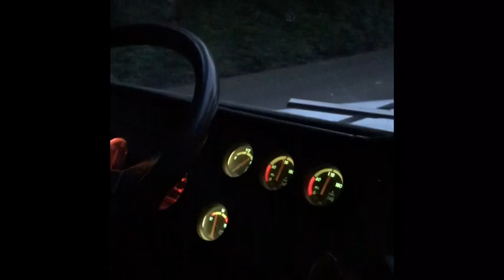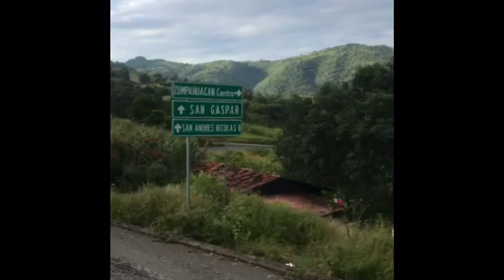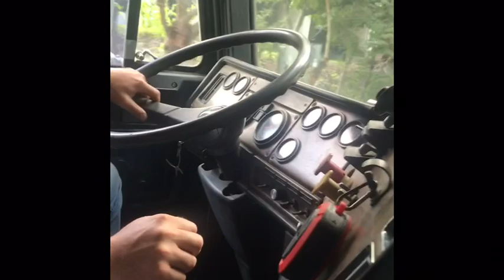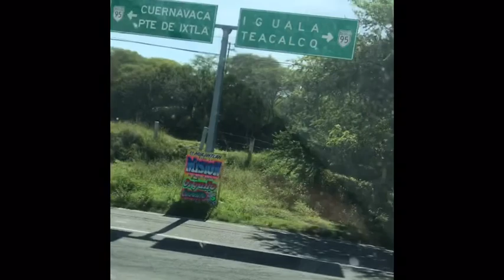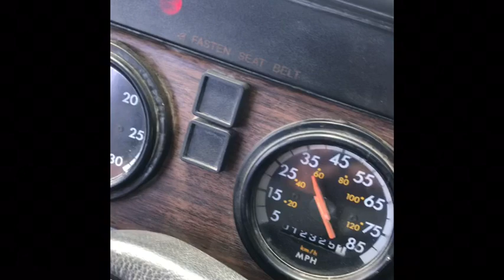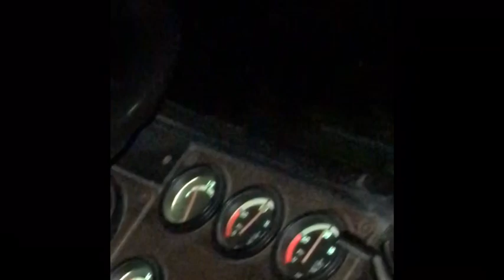Driver test Toluca-Acapulco cargando motoconformadora en torton plataforma